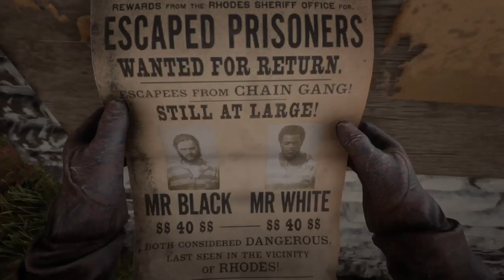RED DEAD REDEMPTION 2 #38 | EL ARMERO QUE PERDIÓ A SU HIJO AHOGADO | Gameplay Español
Hoy os traigo un nuevo episodio de este pedazo juego,espero que lo disfruteis tanto como yo grabandolo!!